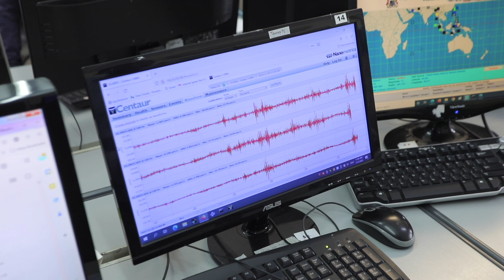Tsunami early warning is a race against time | UNDRR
In 2004, the Indian Ocean had no tsunami warning system — a tragedy that cost hundreds of thousands of lives. 🌊 Today, advanced tsunami detection and early warning systems are helping save lives, but challenges remain, especially for local events near the earthquake epicenter.

In this video, experts Rick Bailey and Laura Kong explain how tsunami warning technology has evolved: deep ocean buoys, pressure sensors, satellite communication, and innovative new tools are improving the speed and accuracy of alerts. Learn why community awareness and preparedness are just as crucial as technology, and how simple actions — like moving to higher ground immediately — can save lives.

Discover how global cooperation, early warning systems, and public education are shaping tsunami resilience for the future.